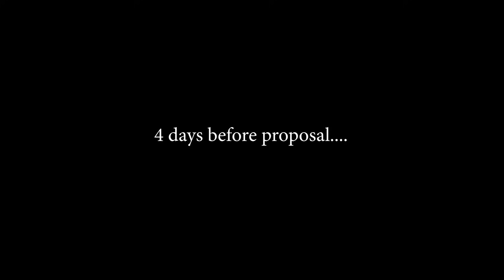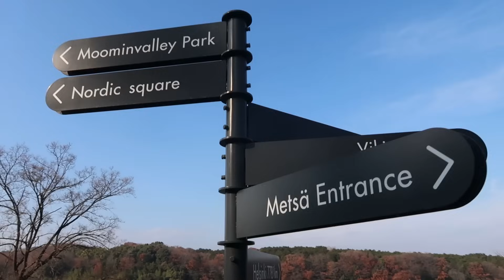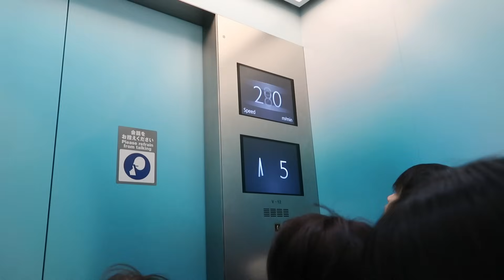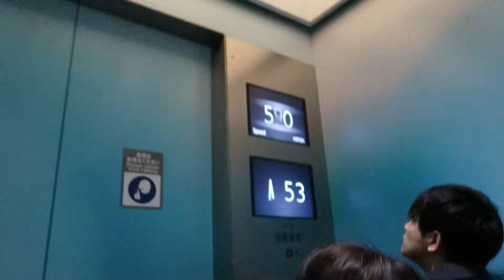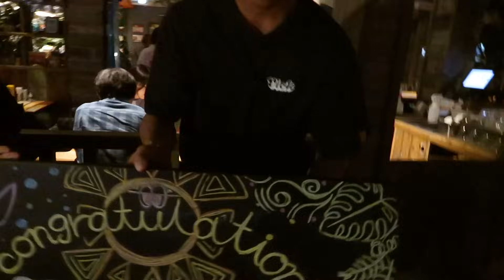THE PROPOSAL | IAN ACDA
Nag propose na ako!